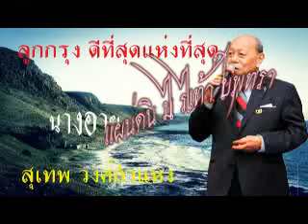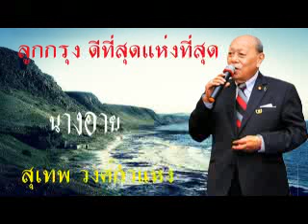ลูกกรุง ดีที่สุดแห่งที่สุด ชุด ๑ นางอาย สุเทพ วงศ์กำแหง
คุณสุเทพ วงศ์กำแหง ศิลปินแห่งชาติ สาขาศิลปะการแสดง (เพลงไทยสากล – ขับร้อง) ปี 2533
01-นางอาย
02-จงรัก
03-แผ่นดินไม่ไร้เท่าใบพุทรา
04-พรุ่งนี้ฉันจะรักเธอจนตาย
05-ฟ้ารำลึก
06-จะคอยขวัญใจ
07-จากกันนานแล้ว
08-จ้าวหัวใจ
09-จอมใจเวียงฟ้า
10-จูบ
11-เจอะคุณเข้าอีกแล้ว
12-ใจพี่
13-ในโลกแห่งความฝัน

***เพื่อเป็นกำลังใจฝาก กดไลค์ ,กดแชร์, กดติดตาม(ที่เครี่องสี่เหลี่ยมสีแดง มุมขวาด้านล่าง) แจ้งเตือนเพื่อมิให้พลาดคลิปเพลงใหม่..